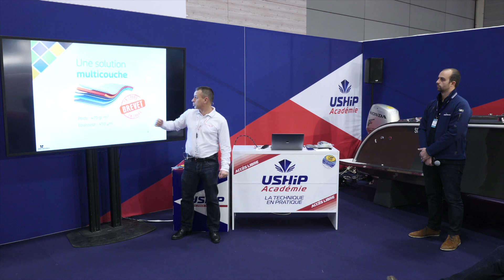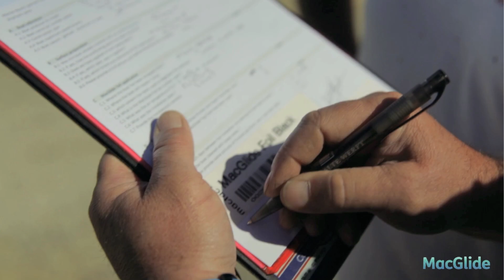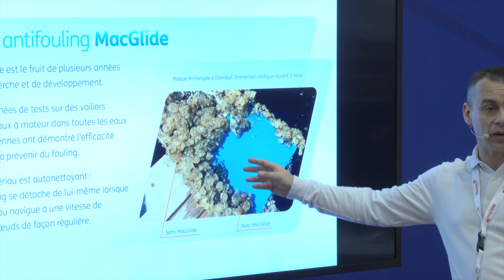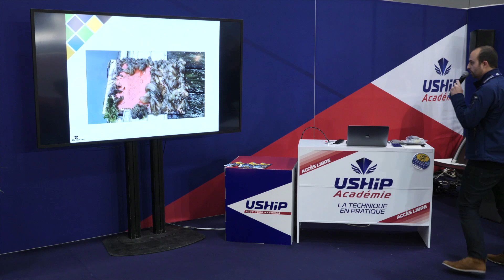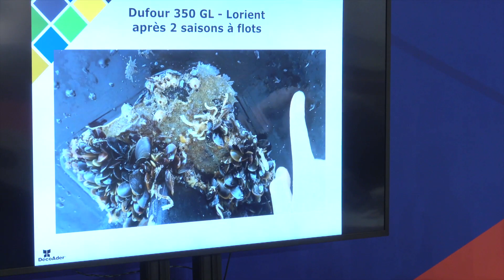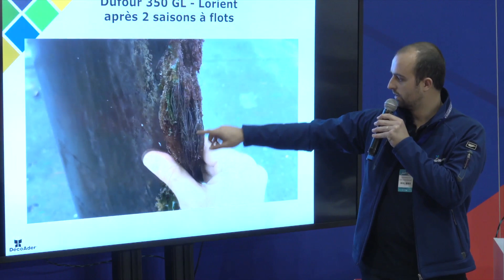Présentation du film antifouling MacGlide | Académie USHIP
Retrouvez la présentation du film MacGlide sur la Uship Académie du salon nautique de Paris 2018 !

MacGlide est un film antifouling multicouches auto-adhésif, sans biocides, et qui assure la protection de votre coque pendant 5 ans.

Pour plus d'informations, n'hésitez pas à regarder cette vidéo.

⭐ Et suivez-nous ⭐

USHIP est un réseau de magasins d'accastillage pour les voiliers, bateaux à moteur et les loisirs nautiques. USHIP propose une sélection de plus de 10 000 accessoires, matériel et équipement pour votre bateau. Retrouvez sur notre chaîne les tests produits et la présentation des nouveautés pour vous aider dans vos choix!